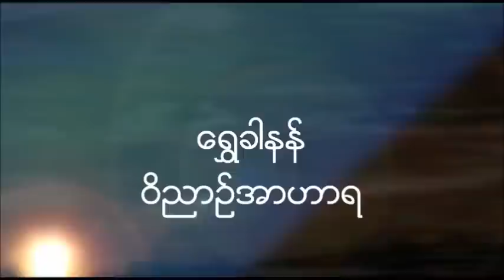Saya Saw Kay - ေမြးေန႔ရွင္၏အလိုေတာ္